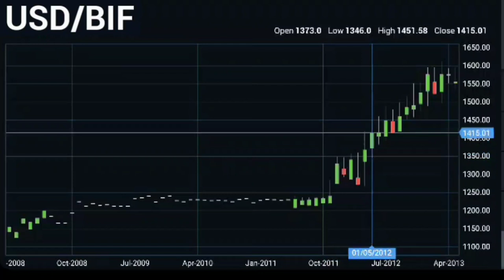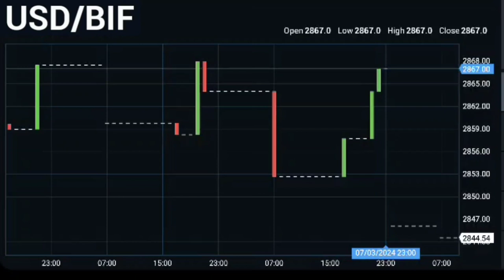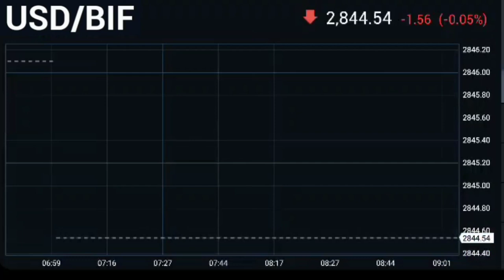the course 1 United States Dollar equals 2,844 54 Burundian Franc / USD to BIF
USD / BIF